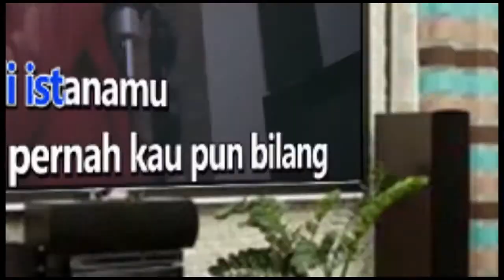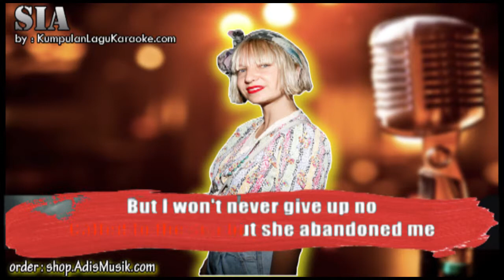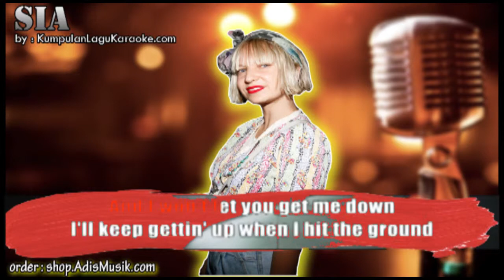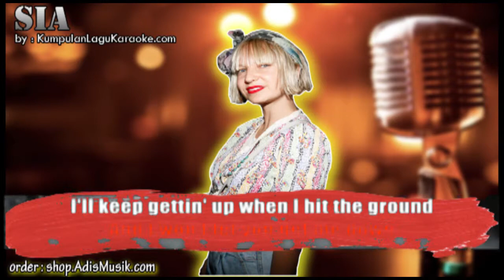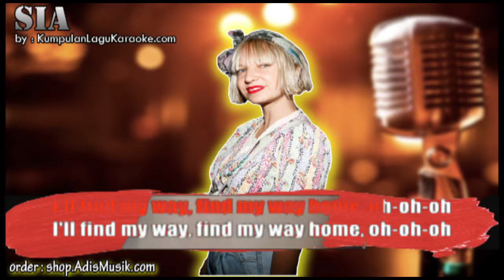NEVER GIVE UP - SIA Karaoke no vocal instrumental with lyrics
NEVER GIVE UP -  SIA Karaoke